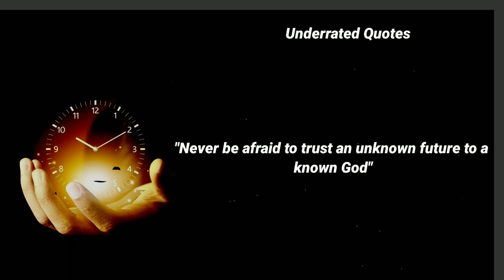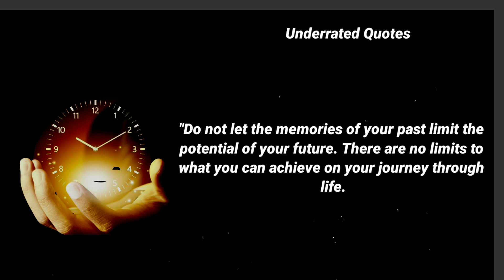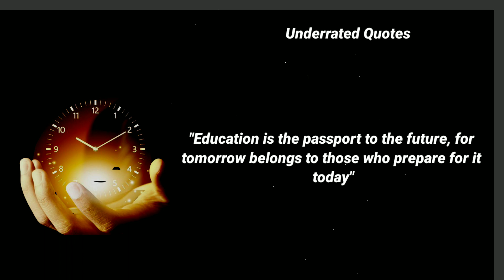Better future - worth quotes